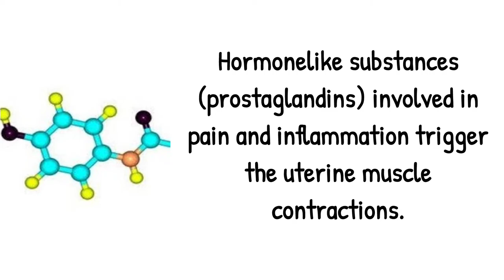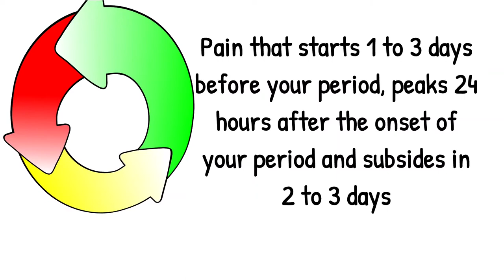Why Menstrual Cramps are so painful | Medical Facts | Every Women should Know the Scientific Reason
Why Menstrual Cramps are so painful | Medical Facts | Easy Explain | Every Women should Know the Scientific Reason